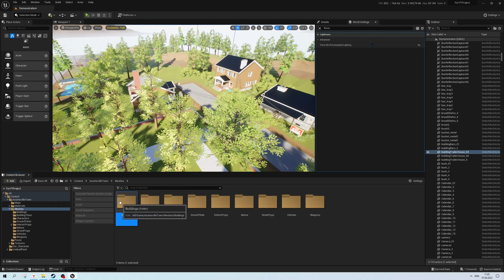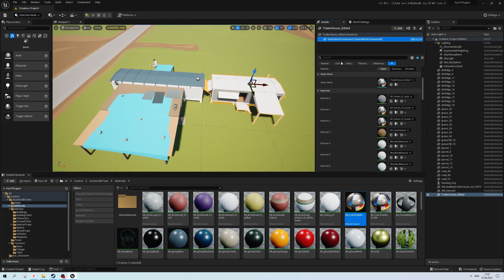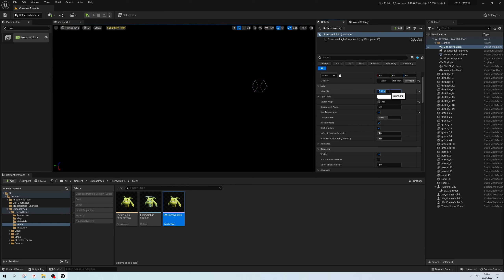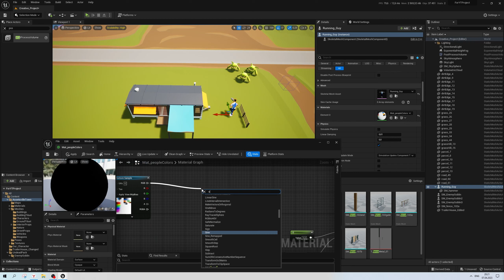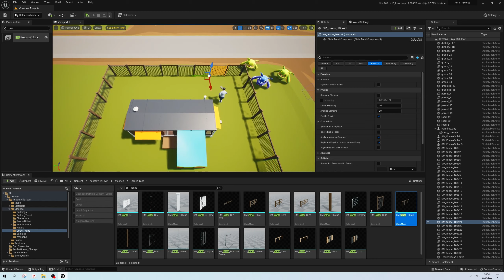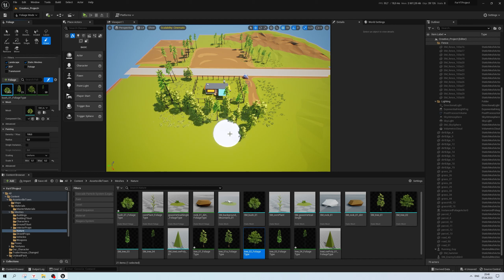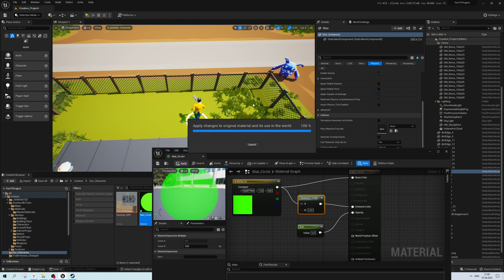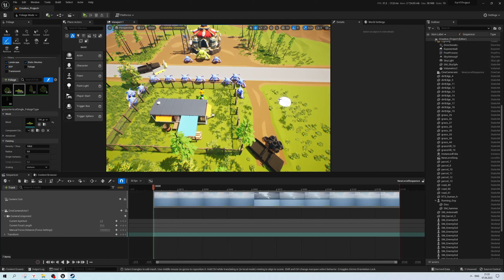Креативы для игр в Unreal Engine с нуля. Часть 2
Вторая часть из серии туторов, в которой мы собираем статику для будущего креатива.

00:00 - интро и работа над домиком - базой ГГ
13:31 - прикрепляем молоток к персонажу и закидываем в сцену наших монстров
16:26 - добавляем в сцену PostProcess volume и настраиваем его, а так же подпиливаем свет в сцене и еще всякие мелочи
35:23 - подгоняю готовый забор под наш проект с использованием средств моделирования внутри анрила
43:37 - переделываю материал земли
46:13 - foliage: "рисование" растительности на локации
54:58 - подкрашиваем текстуру персонажа в фотошопе
59:25 - создаём "стратегический кружочек" под персонажа с помощью Modeling Tools в анриле
1:04:33 - добавляем базу для наших монстров и раскидываем их по карте
1:08:43 - финальные штрихи нашему окружению
1:09:55 - создаём Level Sequence и Cinematic Camera
1:12:23 - прощание и благодарности

Ссылки на наш телеграм и бусти в закреплённом коментарии.